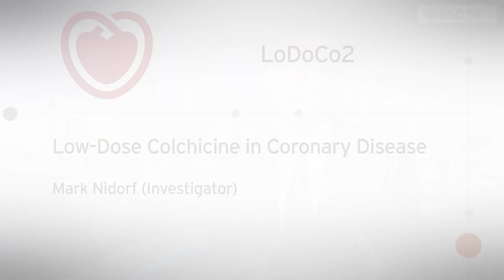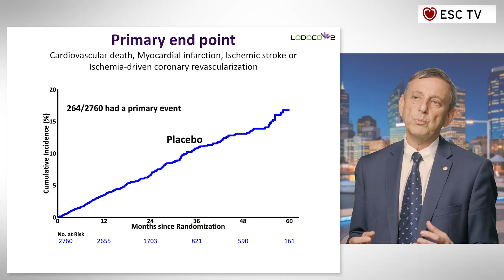ESC TV at ESC Congress 2020 - LoDoCo2 (Investigator)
Low-Dose Colchicine in Coronary Disease
Presented by Mark Nidorf, Australia - Investigator